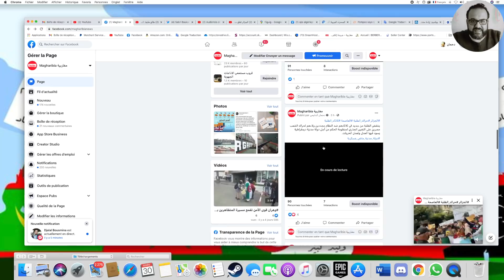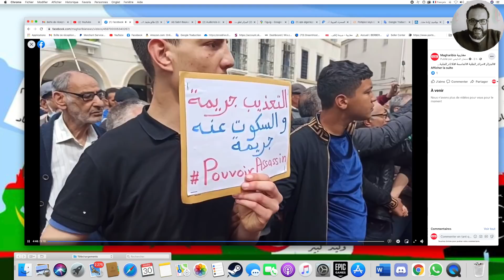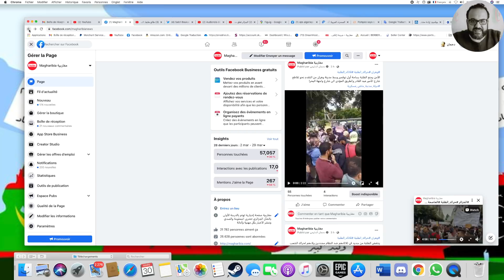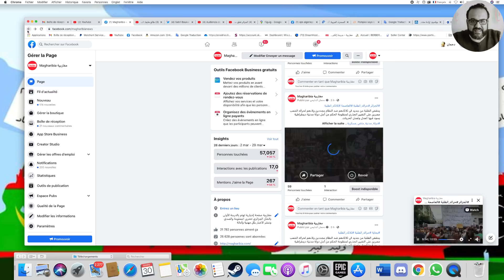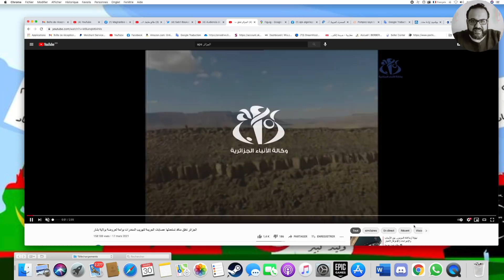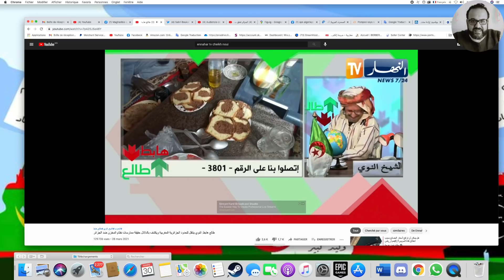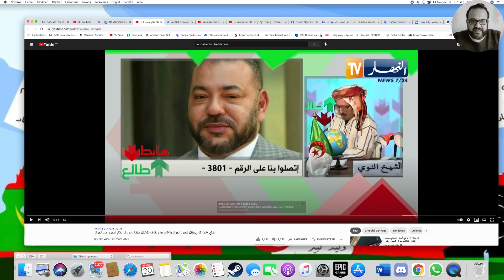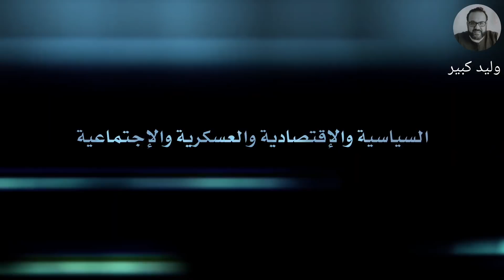كلام في السياسة الحلقة الأولى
يتحدث وليد كبير في الحلقة الأولى من برنامج "كلام في السياسة" عن حراك الطلبة في الثلاثاء 30 مارس 2021 وزيارة صبري بوقادوم لإسبانيا، وتهجم قناة النهار على ملك المغرب محمد السادس وبثها لمغالطات حول منطقة العرجة وأخيرا يتطرق الى مقال لموقع الشروق اونلاين حول تصريح انتوني بلنكين بخصوص ملف الصحراء المغربية